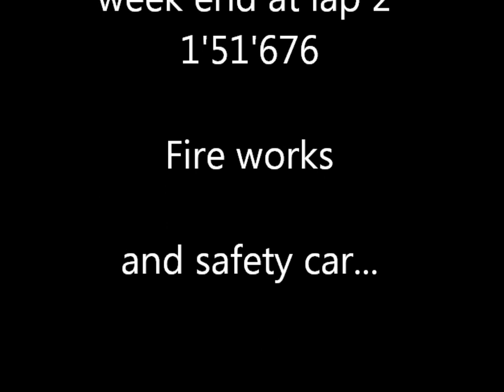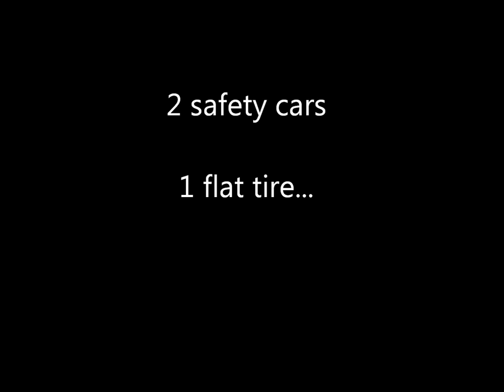2015 HSR 24 hour race 2 under fireworks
Classic Daytona 24 hour 2015, Jules Gounon racing the Greenwood Corvette "Esprit Calgary" at 1'51'676 during the fireworks.